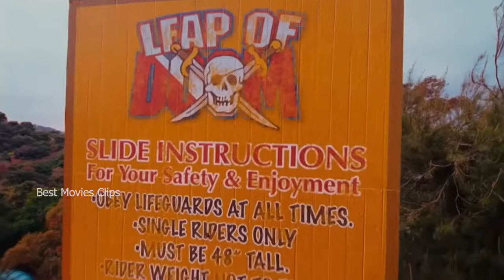Norbit water slide scene Best Movies Clips